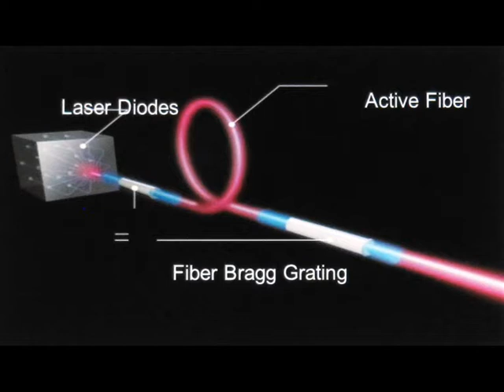4 kW fiberlaser Amada EuroBlech 2010 in Hannover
Voor het lasersnijden van plaatmateriaal heeft Amada tijdens de EuroBlech 2010 een bijzondere snijlaser voorgesteld: de FOL-F NT. Zie:
zie: